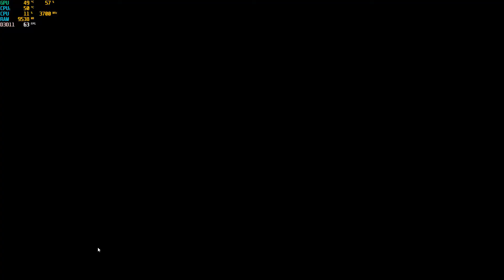Apex Legend Full Detail 1080P 60 FPS RTX 2070 Ryzen 2700